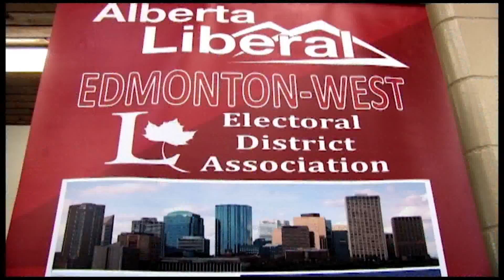Dr Raj Sharman and Harjeet Gill talks on the future of Liberal Party